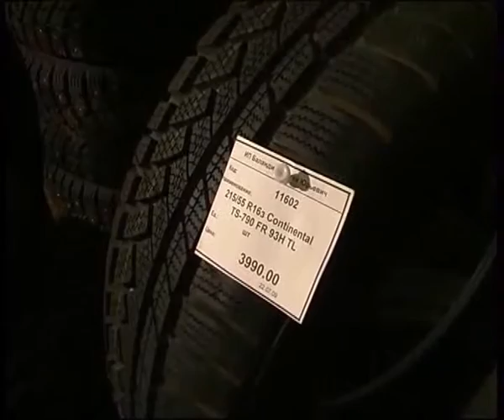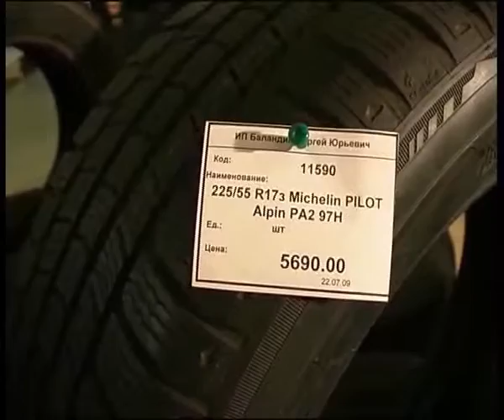Autolife end for car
Алексей Челейкин - как закончил работу магазин Автолайф, Alexey Cheleykin - Autolife end for car